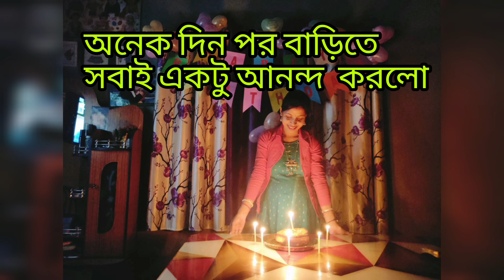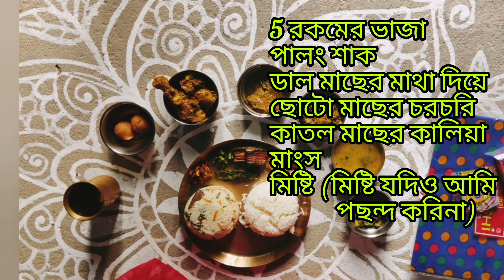My Difficult Pregnancy Journey 😭